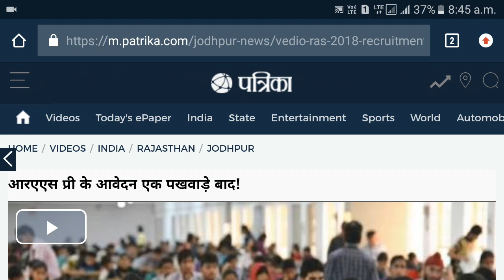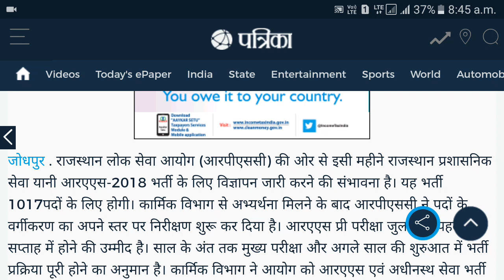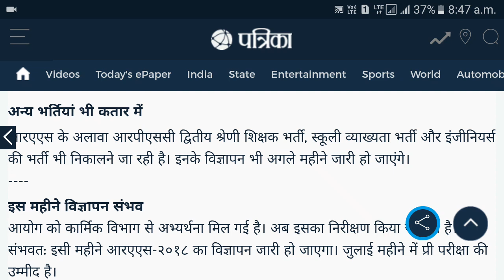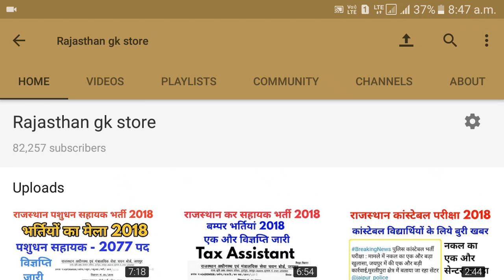Ras 2018 , Rpsc 1st grade स्कूल व्याख्याता , द्वितीय श्रेणी शिक्षक 2018 | Rajasthan recruitment 2018